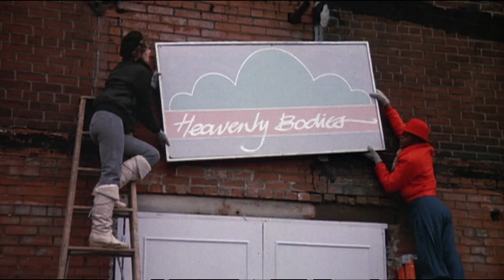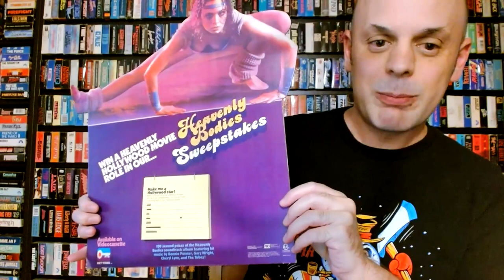Heavenly Bodies (1984) | TCM Slumberground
This month on Slumberground, the crew discusses the 1984 aerobic Canadian classic Heavenly Bodies with the film's number one fan, Phil Blankenship.